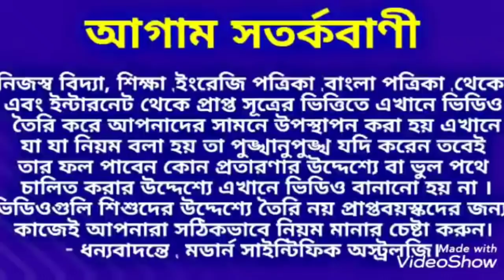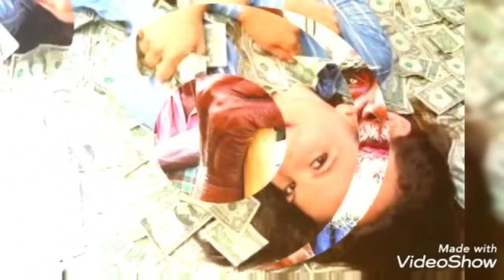2021 সালে গরিব থেকে ধনী হতে চলেছেন 6 রাশির ব্যক্তি। গরিবথেকেধনী। 2021Poor to Rich Will be 6 Rashi.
2021 সালে গরিব থেকে ধনী হতে চলেছেন 6 রাশির ব্যক্তি।